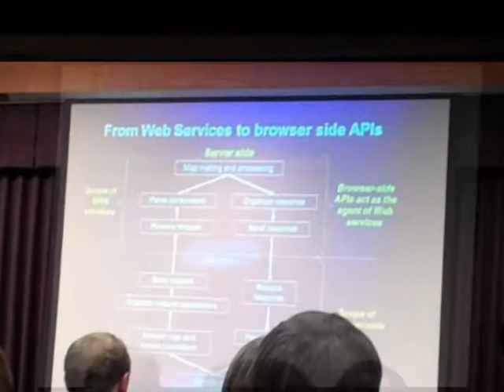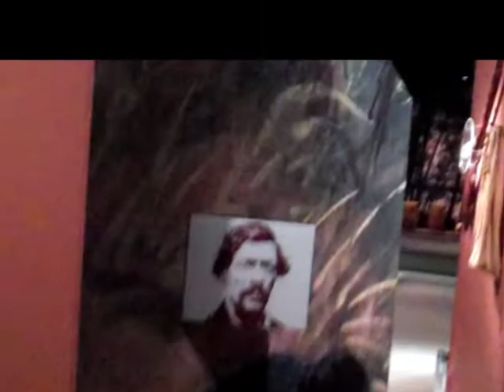LBOCommunity Stewardship Gallery